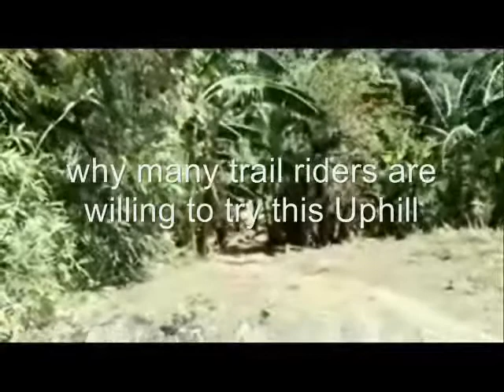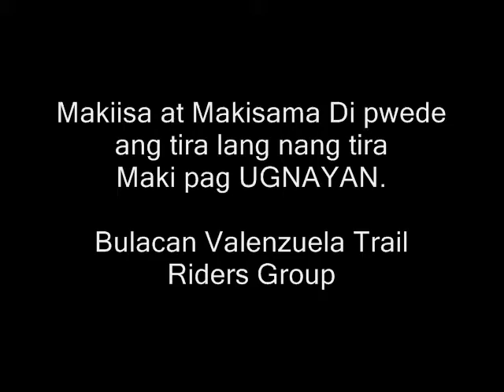Dirt Trail Isang Hiwaga February 17, 2013 Super Neo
Trail with  my Son- Arnel de Jesus with Bvtrg Bandits